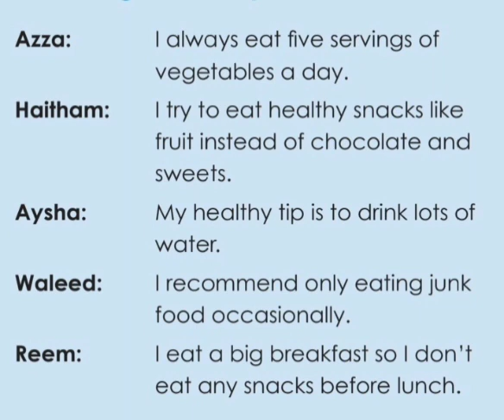Listening /speaking /Reading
Listen to the dialogue